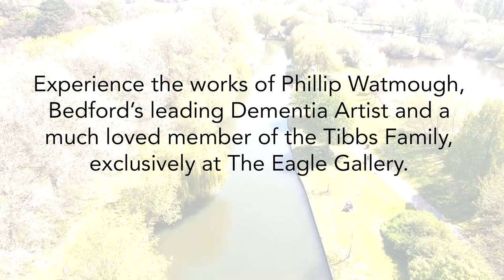Tibbs Dementia Foundation - Art Exhibition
Running from 19th Aug - 8th Sept 2023
, The Eagle Gallery is hosting an exclusive art exhibition on behalf of the Tibbs Dementia Foundation, based in Bedford, featuring the works of Phillip Watmough, Bedford’s leading Dementia Artist and a much loved member of the Tibbs Family.

This video shows the grand opening on Saturday 19th August 2023 with a special visit from Johnathan Joseph, aka DJ Spooky of Radio 2 and Football TV fame.

The Eagle Gallery is open from
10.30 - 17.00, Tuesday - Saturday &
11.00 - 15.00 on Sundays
. Address: The Eagle Gallery, St Peters St, Bedford MK40 2NN

Entry if free and all are welcome.

Tibbs Dementia Foundation

The Tibbs Dementia Foundation is a Bedfordshire based charity dedicated to supporting people across the county to live better with dementia.

We offer a wide range of quality, relevant services, activities and opportunities for people at all stages of dementia (or mild cognitive impairment) living in the community and their family carers and supporters.

We now provide a hybrid service of face-to-face and online support to ensure that everyone can access our services in a safe environment.
We know that it is possible to have a better experience living with dementia.

Through our specialised services, working with our caring and experienced team, we hope to help people find their voice and be heard whilst discovering new ways to lead active and fulfilled lives.

We aim to reduce feelings of isolation, enable people to continue living in the local community longer and improve their quality of life as a genuine and dementia-friendly community.

Tibbs Dementia Foundation, 5 Lansdowne Road, Bedford, MK40 2BY

Music - The Great Gate of Kyiv from Pictures at an Exhibition by Modest Mussorgsky.